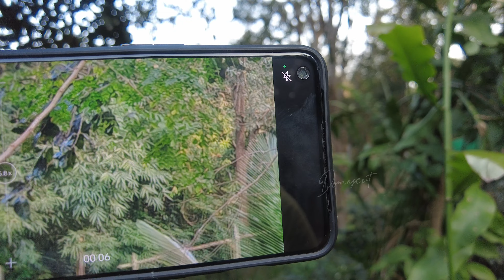Gundimane ❤️🏡 | Jog Falls | Best Affordable home stay🔥 | Family Trip👪 | Wildlife Encounter🦬🦌 😮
Hello, வணக்கம் , नमस्ते , ಹಲೋ , హలో , ഹലോ 🤝🙏
Gundimane - At home, with Nature ❤️
Hospitality isn’t only about offering a welcome drink or a complimentary gift – it goes beyond that! At Gundimane  , they take pride in being a gracious host. Blending with the dense forest, This is undoubtedly one of the finest home stays in Jog Falls.

More about:
GundiMane is a plantation house situated on top of a hill facing acres of green areca plantation. It is situated in the heart of the Western Ghats, 45 kms from Sagar in Shimoga District and just 19 kms from the world famous Jogfalls. GundiMane is also one of a very few homestays in the Western Ghats to be certified by the Department of Tourism, Karnataka State. Gundimane is built in an elevated and sprawling area that gives you a bird’s eye view of Malnad region. It is surrounded by hillocks and situated in a valley. Serene and tranquil atmosphere help you to be one with nature.

Certified by the Department of Tourism, Karnataka State

GundiMane :
Mr. Harsha
Gundimane, Po: Aralagod, Tq: Sagar, Dist: Shimoga, Karnataka 577421
👍 Show Some Love & Give this a thumbs up if you liked this video 👍
Gadgets:
DJI Pocket 2 - Creator Package

Thanks for all the love and support cheers! ❤️❤️❤️❤️❤️